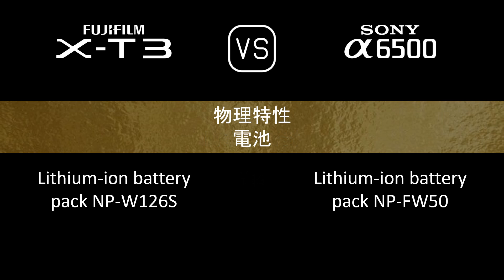Fujifilm X-T3 與 Sony A6500 的規格比較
本片是 Fujifilm X-T3 與 Sony A6500 的功能概述和規格比較 (comparison of specifications)，希望對您有所啟發。感謝您的支持。

00:24 推出
00:32 機身
00:41 影像感測器
01:05 影像
01:21 光學與對焦
01:50 屏幕
02:10 取景器
02:26 攝影功能
03:27 錄像功能
03:43 儲存
03:47 連接性
04:16 物理特性
04:36 雜項